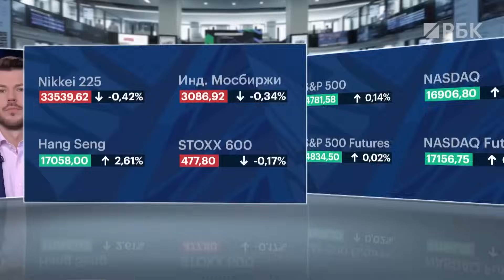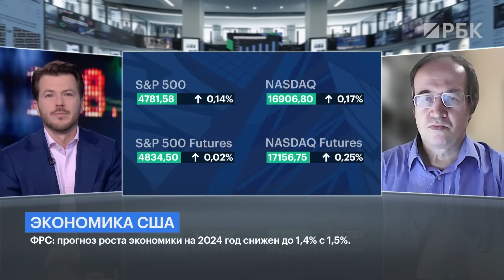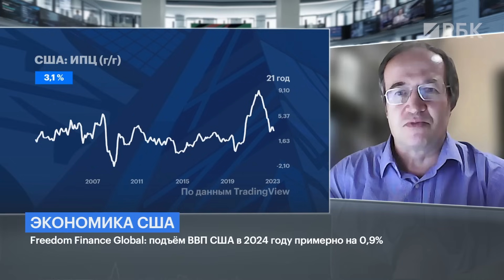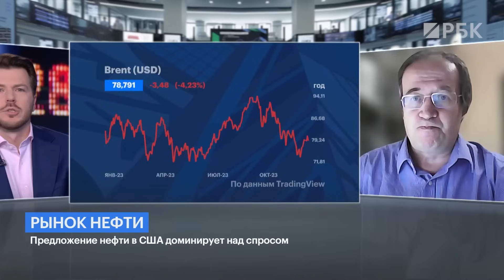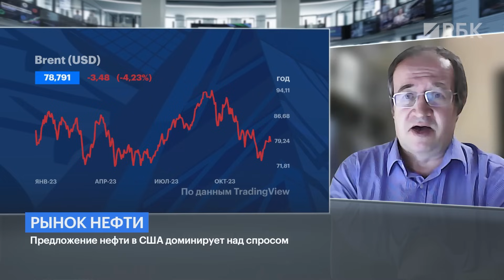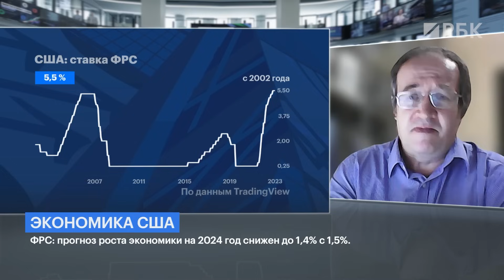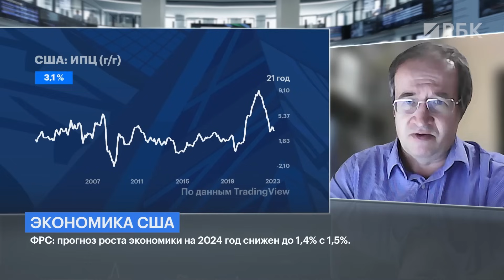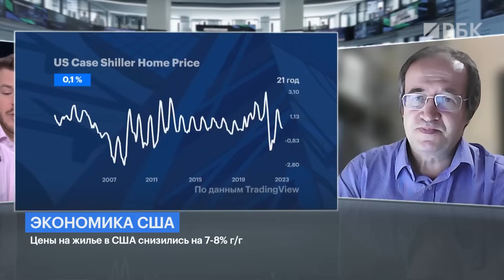Экономика США: прогнозы на 2024 по ставке ФРС, инфляции и нефти. Есть ли шанс скатиться в рецессию?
Рынок акций США сейчас в эйфории, но не слишком ли рано? В этом разобрались Никита Макаров и Александр Абрамов, заведующий лабораторией анализа институтов и финансовых рынков РАНХиГС. Обсудили прогнозы на 2024 по инфляции. Есть ли вероятность у экономики США свалиться в рецессию, и что может заставить инфляцию пойти на второй круг? Как на всё это повлияют цены на нефть. Прогнозы по ним тоже сделали. Конечно ставку ФРС обсудили: когда её будут снижать. А также говорили про рынок недвижимости США.